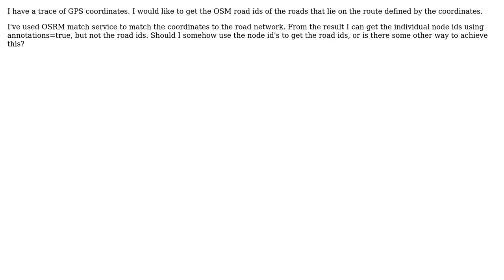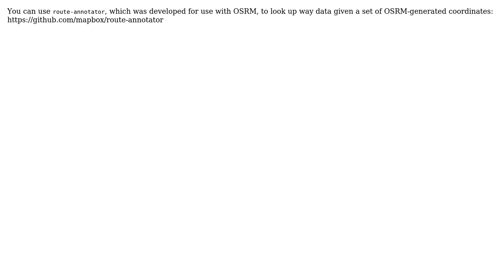GIS: Identify OSM road ids based on coordinates (2 Solutions!!)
GIS: Identify OSM road ids based on coordinates

With thanks & praise to God, and with thanks to the many people who have made this project possible! | Content (except music & images) licensed under CC BY-SA | Music | Images & others | With thanks to user Vince user Richard Fairhurst user poroale user Jose Bonadero and the Stack Exchange Network Trademarks are property of their respective owners. You are responsible for your own actions.